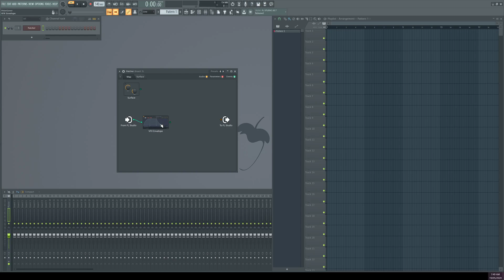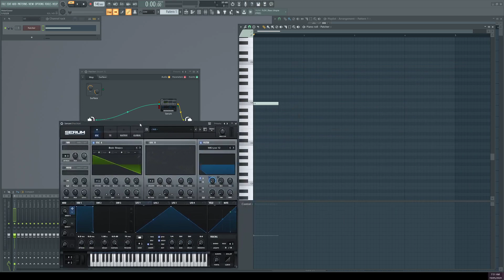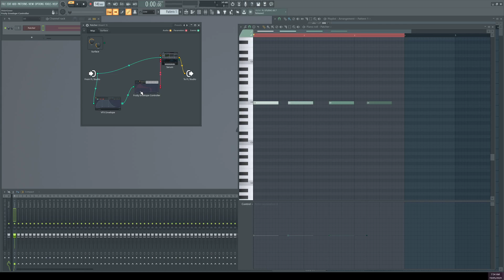[FL STUDIO 20.7] How To Use The New VFX Envelope Plugin on Serum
With the new 20.7 update to FL Studio comes a new plugin! Here in the documentation it says "VFX Envelope applies only to native FL Studio format plugins".

Well that's no good is it? Well thankfully I found a workaround! This technique will work for anything at all, no matter if it's an Effect or a Generator. Or if it's a native or 3rd party plugin. As long as you can activate the parameter you want to control in Patcher, you can control it with VFX Envelope through Fruity Envelope Controller.

I've been using this technique of controlling Serum and other 3rd party synths with Fruity Envelope Controller for a while now. So I can modulate things through the piano roll as easy as changing the velocity without needing automation clips. With the new addition of VFX Envelope to the 20.7 update to FL Studio, my technique of using Fruity Envelope Controller got even more useful.